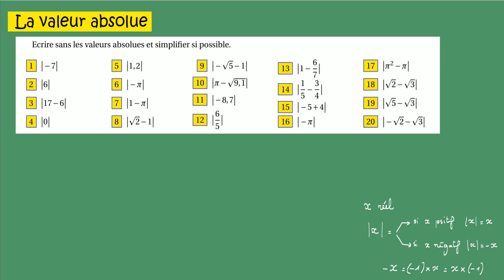Seconde La valeur absolue premiers calculs